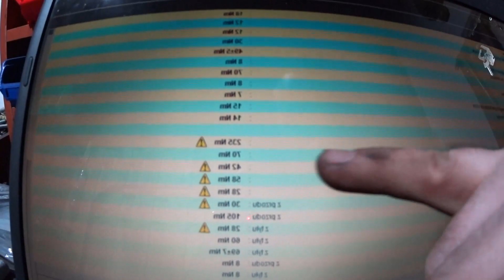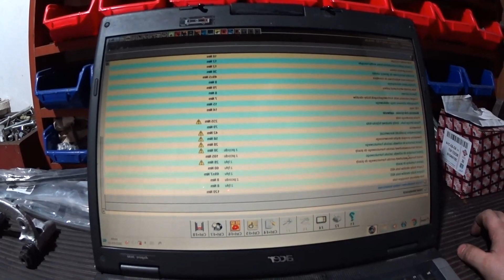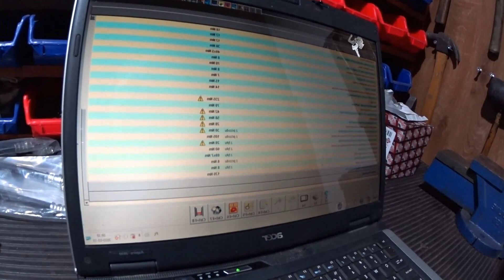Smart ForFour - napraw kilka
moja historia zmagań z przywróceniem Smarta ForFour do stanu używalności...
Amortyzatory, zaciski, sworznie, uszczelniacze, piasty itp. itd...

Linki do potrzebnych części